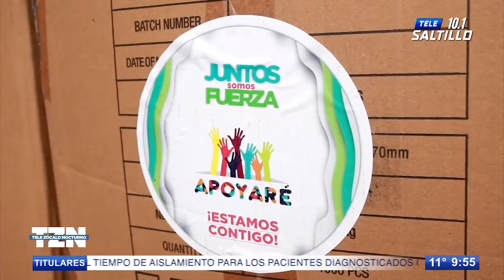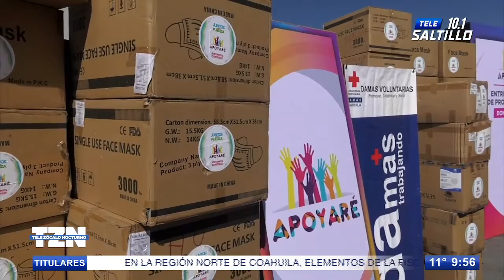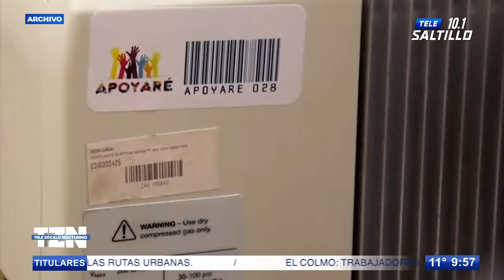Beneficia ‘Apoyaré’ a la Cruz Roja; entrega 31 mdp en cubrebocas y equipo